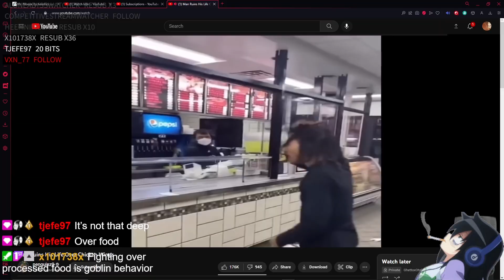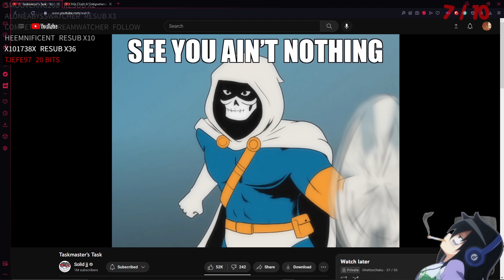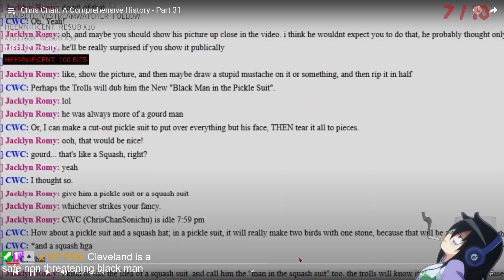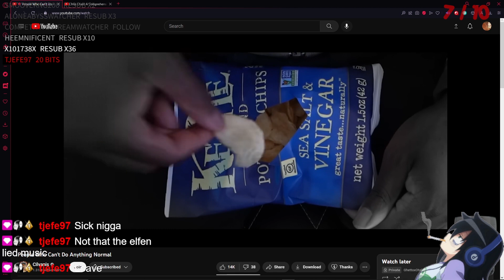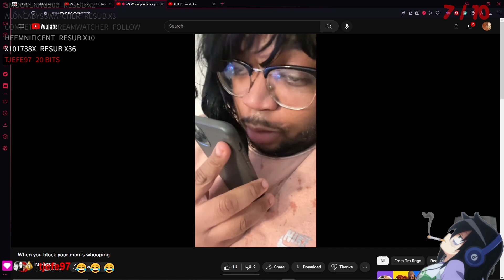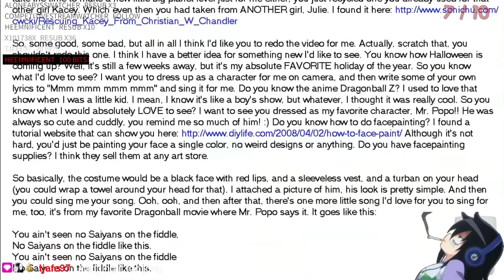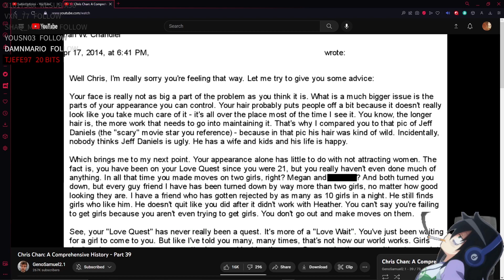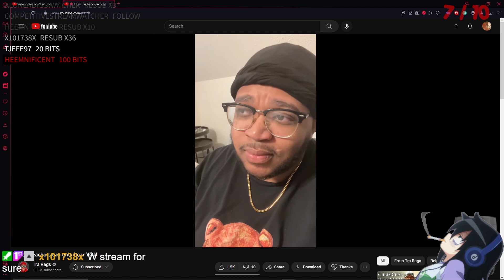Ghetto Twitch Pack #67